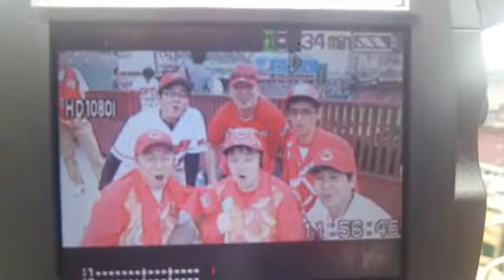イテっ！ ウケ狙いではありませんwww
カープファンとして、オーロラビジョンに流すように撮影した次の瞬間に。
真面目にやったつもりが・・・。